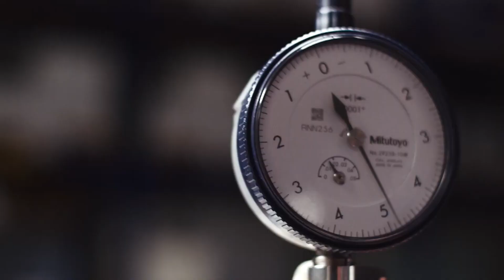Integrated Engineering Scholarship Crowdfunding Video Spring 2023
Please consider donating to the students of Integrated Engineering at Minnesota State University, Mankato.

Track: Chen Boi - Lotus [Magic Release]